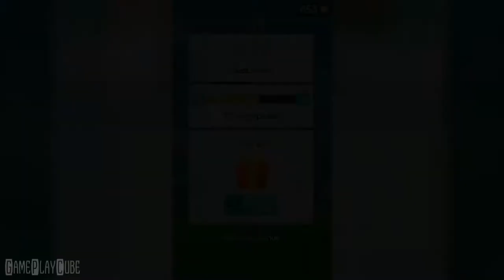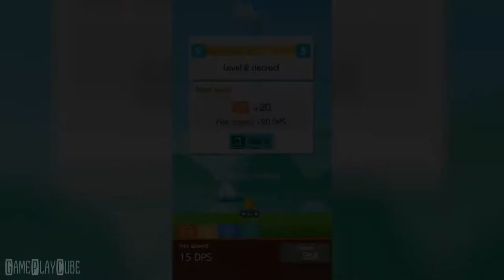Jump Ball Blast (By XCHANGE) iOS/Android Gameplay Video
Swipe to shooting give you an unprecedented thrill! Unlock the cannons and experience the fun of different shooting!

~ Special thanks to XCHANGE for this Awesome Game ~